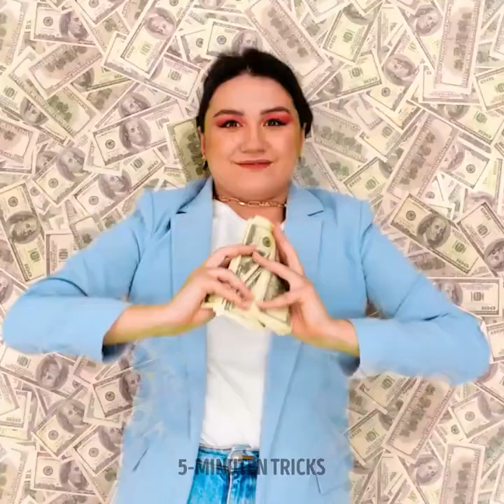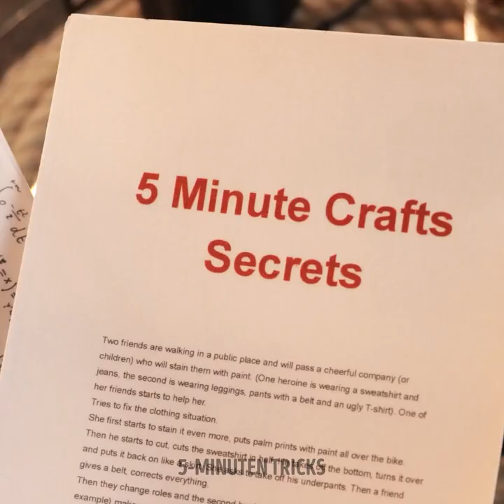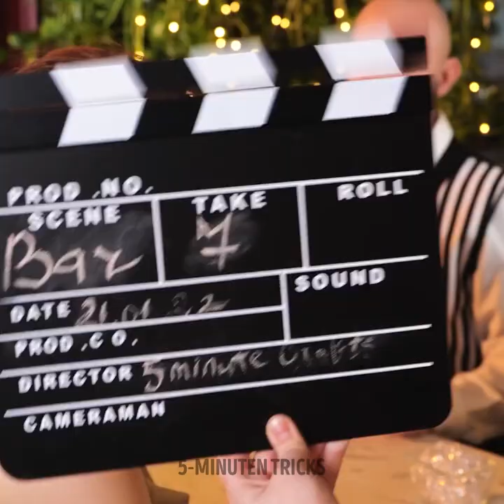TOLLE TRICKS VON HINTER DEN KULISSEN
Schau dir an, was hinter den lustigsten Aufnahmen aus dem Internet passiert. Wenn du denkst, dass alles, was wir in Filmen sehen, echt ist, liegst du völlig falsch. Selbst in den oberflächlichsten Filmen werden Tricks und Spezialeffekte eingesetzt, die unsere Lieblingskomödien und Dramen mit Magie und Mystik füllen. Mach dich bereit, Tricks zu entdecken, die hinter den Kulissen passieren.

Lehn dich zurück, um tolle Tricks hinter den Kulissen zu entdecken. Schau dir an, wie  einfach Illusionen zu entstehen, die Profis mit einem Greenscreen erzeugen. So können viele Szenarien geschaffen werden, ohne die Schauspieler im Film zu gefährden. Tausende weiterer aufregender Illusionen entstehen, die mehr als eine Person im Kino sprachlos machen.

ZEITSTEMPEL:
01:48 - Kamera auf Rollschuhen
04:38 - Trick mit Fernseher
07:12 - Fliegender Burger
09:30 - Falsches Eis